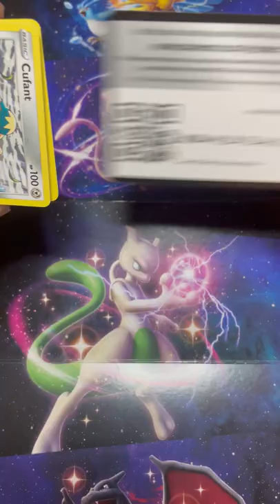Pokémon Opening - Darkness Ablaze Booster Pack. Reaction to Pulls! ​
Buss'it gang!! We live for  Pokemon Openings.

I Buss all Pokemon edition Booster Packs and Booster Boxes while I hunt for the rarest cards!

Buss all editions from Sword and Shield, Vivid Voltage, Evolutions, Burning Shadows, Crimson Invasion, Battle Styles, Unbroken Bonds, Fates Collide, Shining Fates, Hidden Fates, Lost Thunder, Base Set, 1st Edition, Mystery Packs and more!

We may talk about Pokemon Go and Pokemon Snap.
Playing the Pokemon Theme Song while we Gotta Catch Em All!

Hunting for Rainbow Pikachu, every single Charizard and all the Ultra Rare, Full Art, Rainbow and Golden cards we can find.

If I already have the cards I open, I am giving it away...

So get ready for some fun.